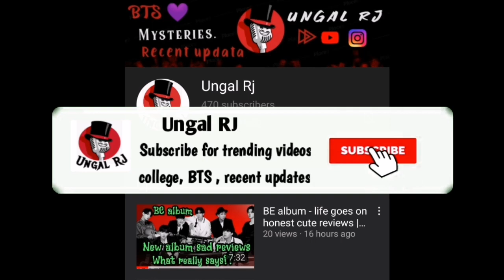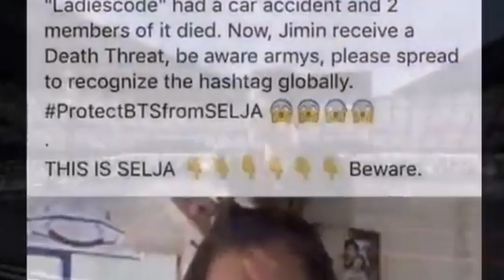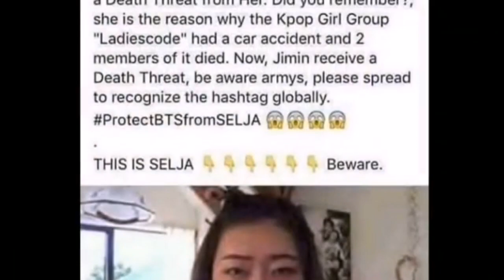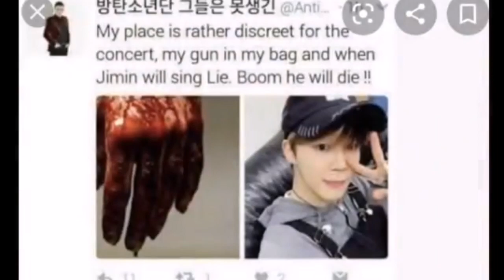Bts had death threat true or fake 😱 | jimin is target | kpop killer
The kpop killer is started again the death threat is again providing to bts is it true or false is described in the video